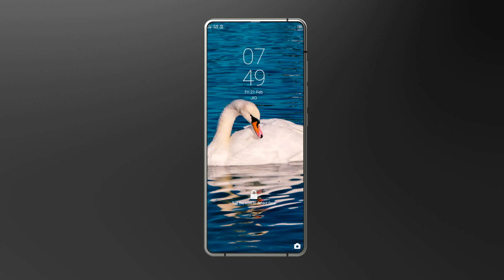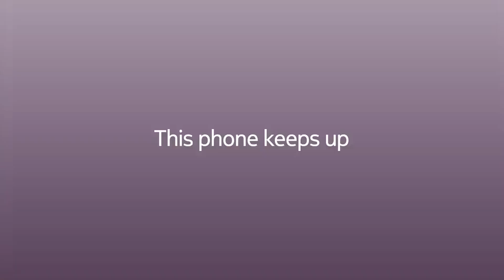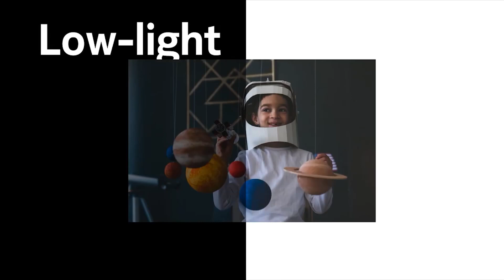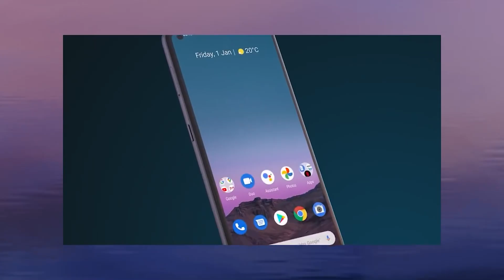Nokia X Max - 5000 mAh Battery ,108Camera, 8GB Ram, 128GB, 5G,Nokia Tablet Price,Specs Get a Website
Nokia X Max - 5000 mAh Battery ,108Camera, 8GB Ram, 128GB, 5G,Nokia Tablet Price,Specs Get a

nokia tablet price
nokia 3301
nokia ta 1183
nokia 6120
nokia 5235
nokia first phone
nokia microsoft mobile
nokia 3 camera phone
nokia 5.3 android 11
nokia c4
nokia ngage
nokia 8310
nokia 8.1 android 11
nokia lenovo
nokia new phone 2019
nokia n75
nokia 8 pro
nokia n8 2020
nokia x71
nokia slide phone
nokia n85
nokia n gage qd
nokia 3010
nokia 2720 fold
nokia x200
nokia olx
nokia 2720 for sale
nokia 2720 4g
nokia 6800
nokia communicator
nokia 5700 xpressmusic
nokia n70 price
oldest nokia phone
nokia 5 camera phone
nokia flip phone new
nokia 3.2 plus
nokia 4.1
nokia 6610
nokia 2720 flip phone
nokia 5700
nokia 9300
nokia foldable phone
nokia 2720 flip buy online
nokia ta 1021
nokia n series phones
nokia iphone
nokia 7280
nokia 6500 slide
nokia microsoft phone
nokia 6303
nokia e52
nokia 2720 flip 4g
nokia phones 2019
nokia ta 1118
nokia flip phone 2020
nokia symbian phones
nokia e61i
nokia pro max price
nokia n8 2021
nokia flip mobile
nokia 3100
nokia 3310 3g
nokia n96
nokia 7600
nokia n76
nokia 1108
nokia x8
nokia 1280 mobile
nokia 6300 new 2020
nokia 6300 new
n0kia
nokia 1.1
nokia folding phone
nokia n90
nokia n81
nokia n79
nokia e73
nokia 6300 4g mobile
nokia e90 communicator
nokia 7.2 display
nokia slide mobile
nokia ce0168
nokia c500
nokia 3300
nokia n9
nokia n91
nokia n93i
nokia n82
nokia lumia 800
nokia 1209
nokia 6085
nokia n73 5g price
nokia android one price
nokia n93i price
nokia e90 price
nokia 1280 price
nokia 115